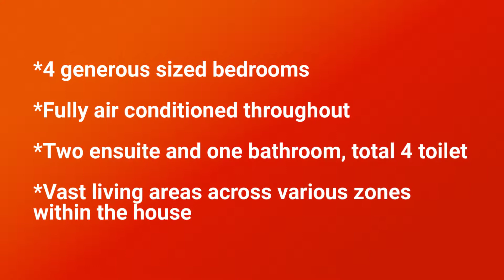A2 Genesta Crescent Dalkeith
The Epitome of Style and Elegance
This stunning residence was build in 2015 by reputable builder - Atrium Homes. It will please even the most meticulous buyer with its character, charm and located in central of Dalkeith.

It located right opposite the wonderful cappuccino and Genesta park strip, so living is at your door step.

This two storey brick home on an 509sqm block is generous in every way. Modern design double storey, with Family, Dining, Kitchen, Theatre and one Bedroom with Ensuite in ground floor.

Upstairs is all about relaxation and sleep. The master bedroom has plenty of room for a king bed, a large walk in robe and ensuite bathroom. Another two good size bedrooms share with one bathroom and a separate toilet. There is a living area could just as easily be a parents retreat or media room.

There is plenty of accommodation with great living spaces and back yards, this home will suit both younger and older families.

Its exceptional features include:
*4 generous sized bedrooms
*Fully air conditioned throughout
*Two ensuite and one bathroom, total 4 toilet
*Vast living areas across various zones within the house

Great Location
*Located in central Dalkeith
*Walking distance to Swan River
*Walking distance to Local Shop, Cafe
*Walking distance to Dalkeith Primary School (Best Primary School in Perth area)
*Walking distance to Dalkeith Anglican Church
*5km to University of Western Australia
*7km to Perth CBD
*5km to Kings Park